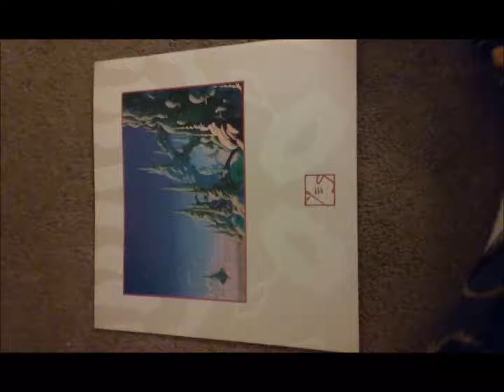Yes Live: 9/22/94 - Buenos Aires - Tony Kaye Keyboard Solo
Yes Live
Date: 9/22/94
Song: Tony Kaye Keyboard Solo
Location: Buenos Aires